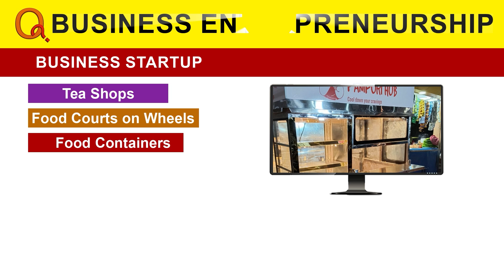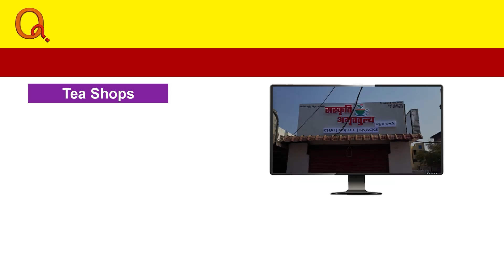రామోజీ రావు అంతిమయాత్ర | Teenmarmallanna | Qnews